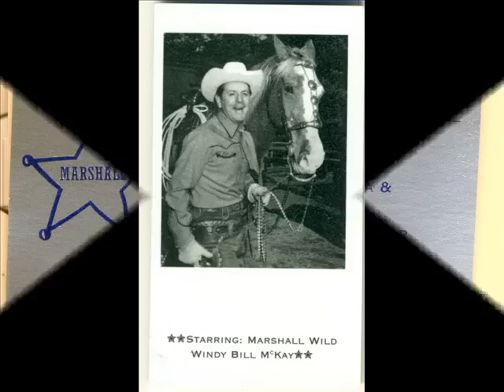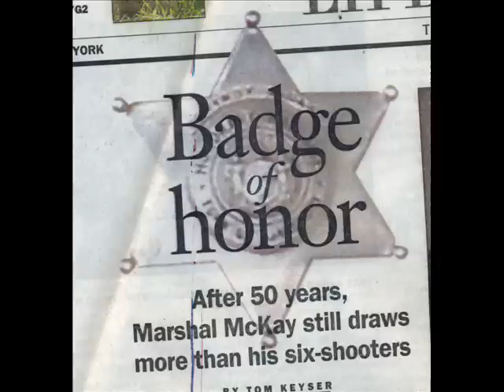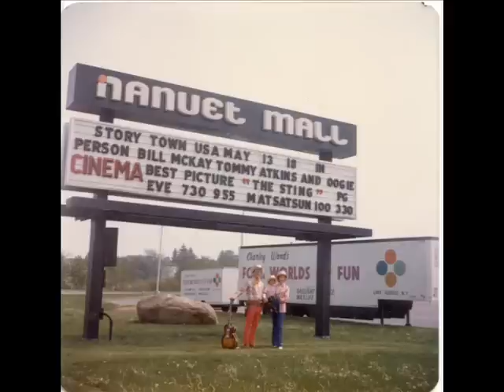Marshall Windy Bill McKay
Windy Bill McKay performed at Storytown for over 50 years as the Marshall of Ghost Town. This is my tribute to the last of the singing cowboys. Windy sangt with Roy Rogers as one of the Cactus Cowboys. The music is Windy singing a few of his favorite songs. Millions of children got to be deputized by Windy Bill. Here is one man who got to play the part of a cowboy for a living!  This is my tribute to my favorite cowboy!